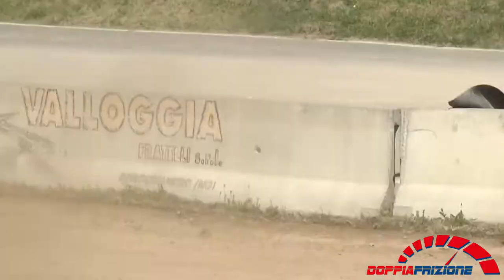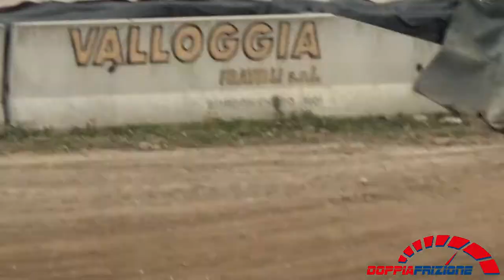Schweizerischen Autocross Verband 2019---Klasse B